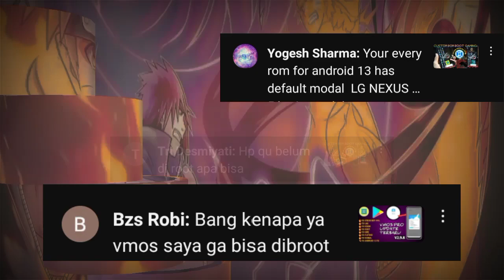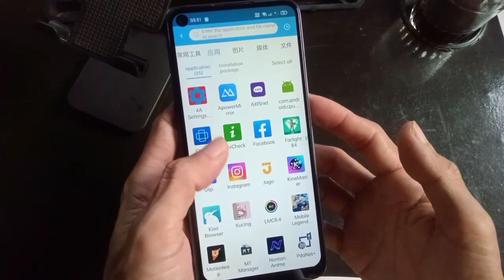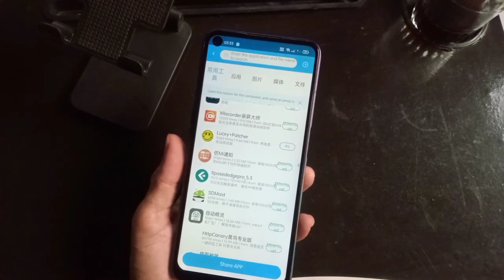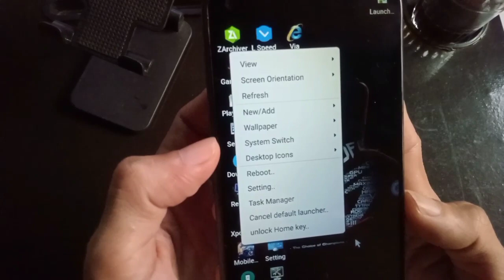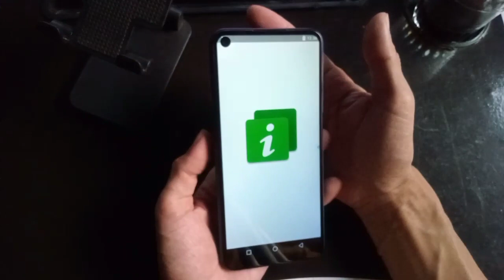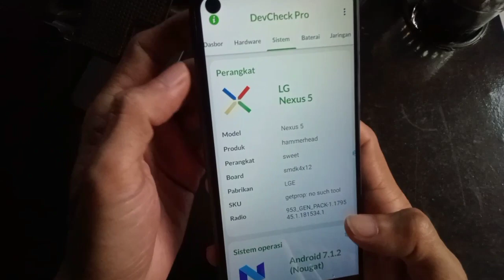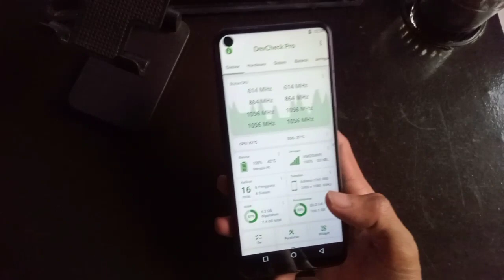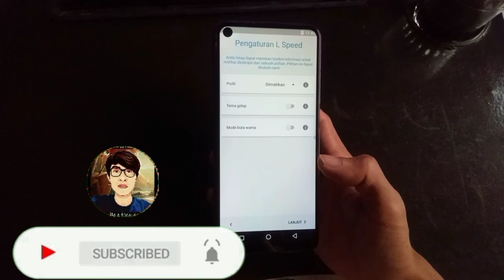VMOS PRO | Ruang Virtual Android Root Di Hp Tanpa UBL/ Root , Apa Benar🤔⁉️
seputar penjelasan dari komen komen teman2 . Apa benarkah root ? rom vmos itu, atau gimik doang ⁉️ ini jawabanya
 tentang virtual android vmospro root / tidak ? simak bareng bareng jawabanya ..

APA BENAR ⁉️ ROM VMOS PRO ITU ASLI ROOT ATAU GIMIK DOANG ⁉️ SIMAK BARENG - BARENG OK